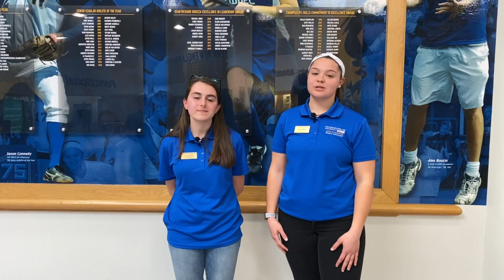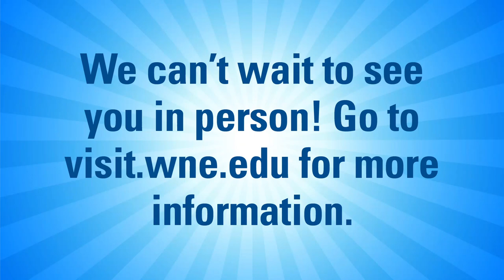WNE Tours: Athletics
It's not just for athletes! Let Madi and Allie show you around the athletic facilities at Western New England University. Join them on tour at the Alumni Healthful Living Center (AHLC) and our athletics fields to see how Golden Bears get their game on!